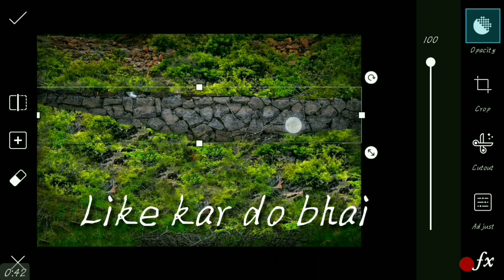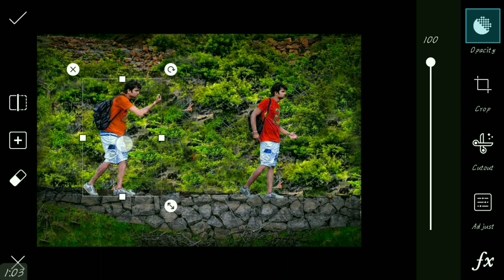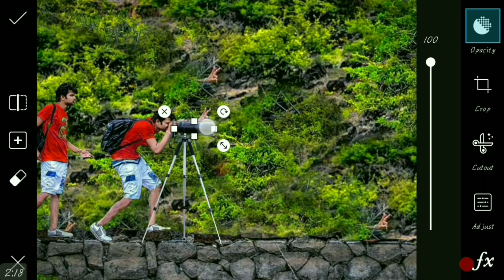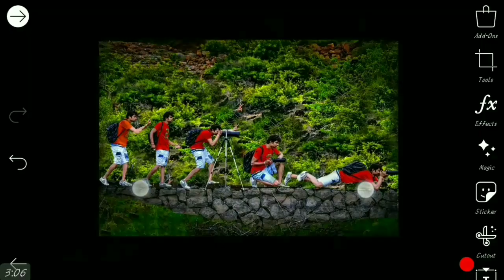Swappy pawar photography Editing Tutorial by PicsArt ! Royal Editing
Myself Usman and In this video tutorial मै आपको बताऊंगा

  ▬▬▬▬▬▬▬▬▬▬▬▬▬▬▬▬▬ कोई भी problem हो तो निचे comment करिये ▬▬▬▬▬▬▬▬▬▬▬▬▬▬▬▬▬ ALL ▬▬▬▬▬▬▬▬▬▬▬▬▬▬▬▬▬ SOCIAL